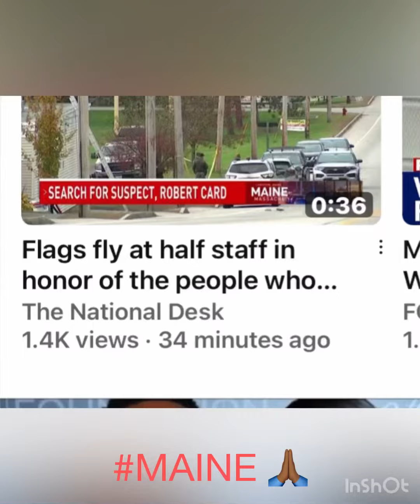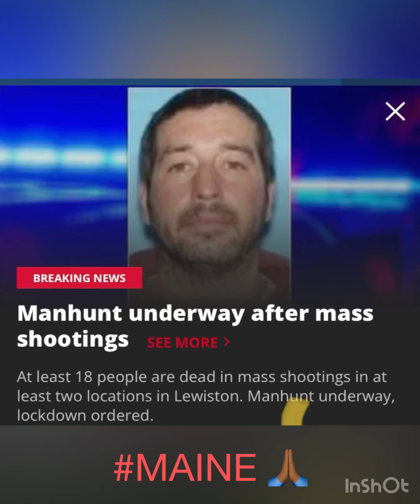October 26, 2023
prayersup for MAINE 🙏🏾 this sad and happening more often smh💔